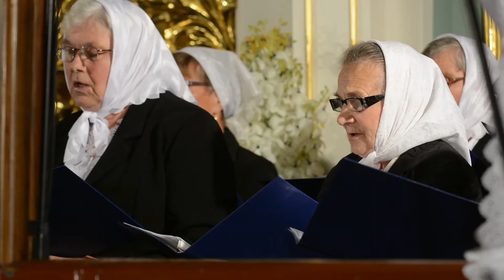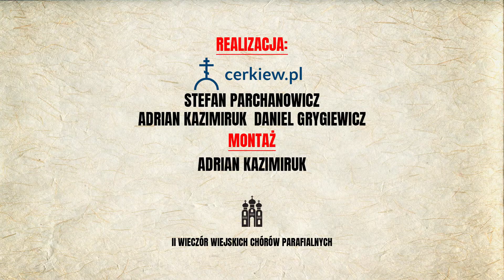Swiatoj Serafim Sarowskij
Chór Parafii Opieki Matki Bożej w Dubiczach Cerkiewnych
 Występ w ramach II Wieczoru Chórów Parafialnych - 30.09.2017 - Nowoberezowo